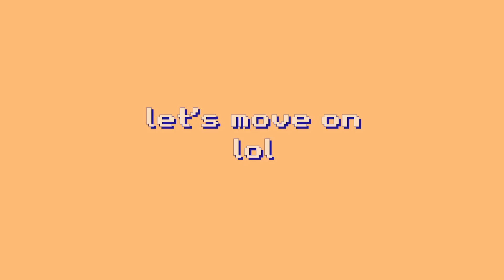MOONBYUL문별 'Shutdown' (Feat.Seori) + Lyric video [reaction]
SEO ~

 reaction chill wookie mamamoo moonbyul 문별 Shutdown ft seori music video "moonbyul reaction"